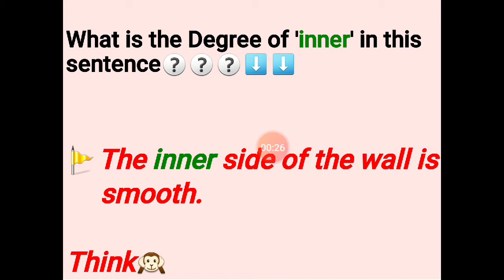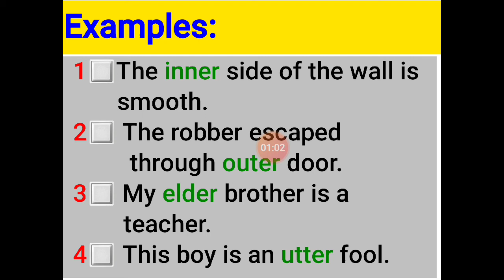Comparative Adjectives used as Positive Adjectives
Use of Adjectives without Positive degree. Some
Comparative adjectives are used as Positive adjectives. Such Comparative adjectives are used without than.
۔than کے بغیر استعمال ہونے والے comparatives